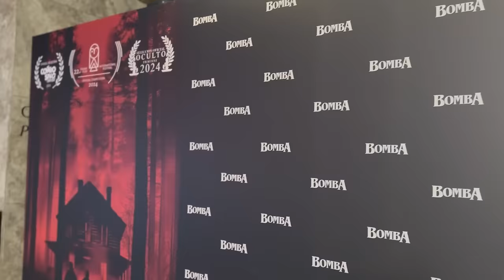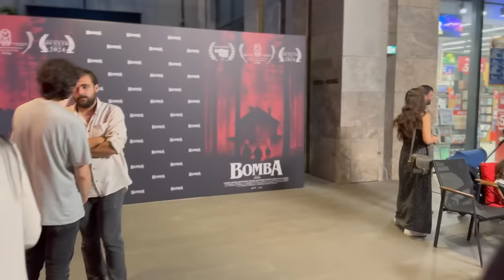BOMBA GİBİ BİR FİLM GELİYOR /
Merhaba arkadaşlar değerli dostum Birgül Ulusoy'la, Onur Doğan'ın yazıp yönettiği Ömer Seyfettin'in aynı adlı eserinden uyarlanan Bomba adlı kısa filmin galasına gittik. Şu yaşadığımız kasvetli günlerde azıcık nefes alma molası verdik. Galaya giderkende mini bir vlog çekeyim istedim. Umarım beğenirsiniz.

Merhaba dostum.